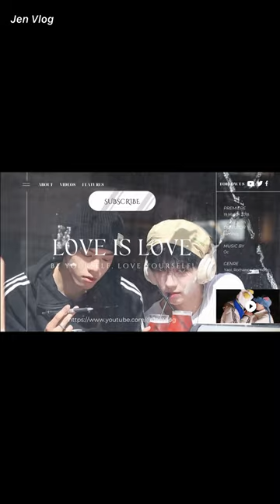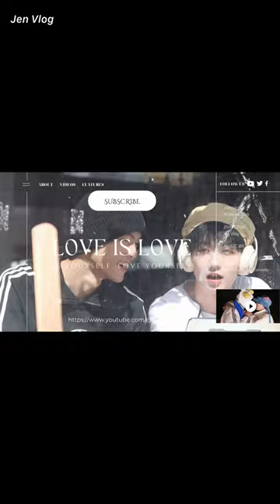[Engsub/BL] Liu Cong wants to "love" when Chen Lv has a fever of 38 degrees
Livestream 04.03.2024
Chen Lv/ Trần Luật: @Clv陈律
Date of birth/ Sinh ngày: 25/09/1997
Date of birth/ Sinh ngày: 27/09/2001
Height/ Chiều cao: 1m85
Hometown/ Quê quán: Guangzhou, Guangdong Province/ Quảng Châu, Quảng Đông

Jen Vlog